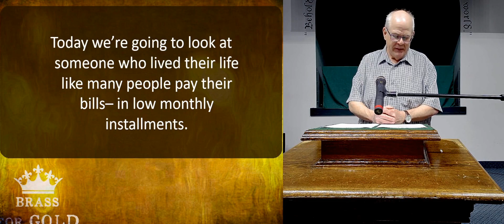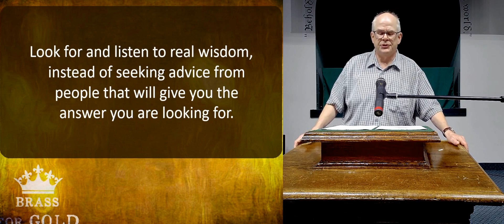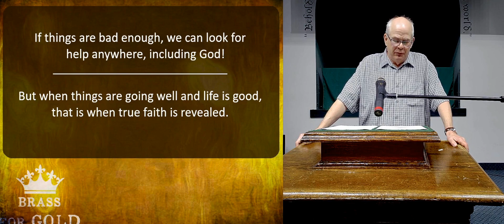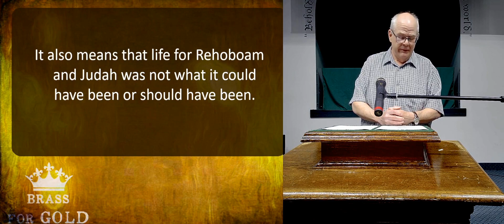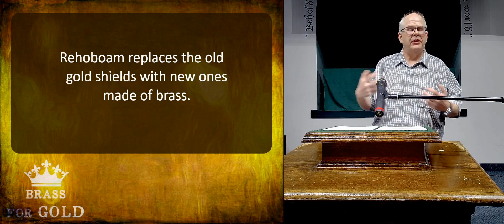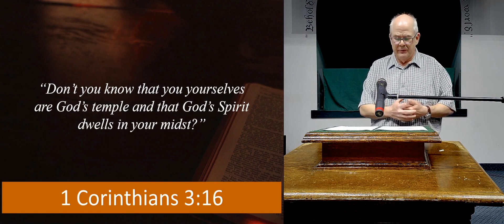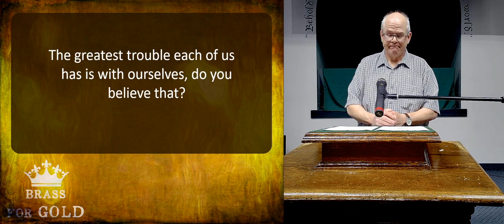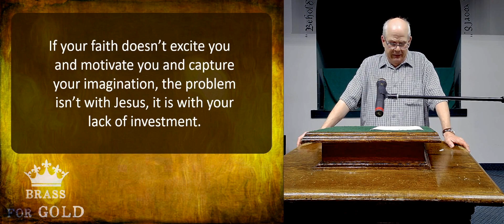"Brass for Gold" Keele Street Christian Church (2023.04.30)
The April 30, 2023 worship Livestream of Keele Street Christian Church in Toronto, ON, Canada. The message, "Brass for Gold"  is based on 2 Chronicles 12:1-14.

The Church has license rights for all songs from CCLI, including streaming rights (CCLI License No. 229471).